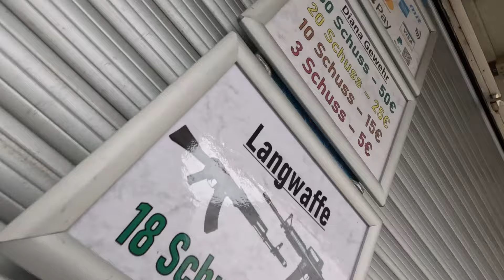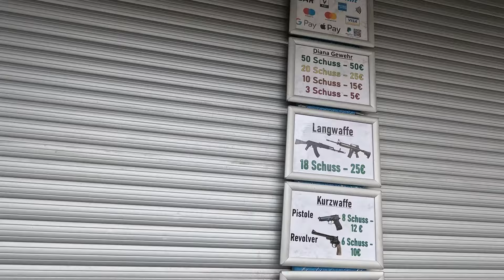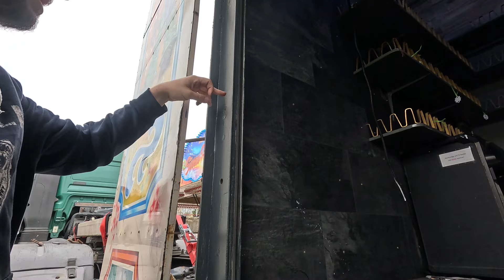Wir sorgen für Sicherheit | Vlog 2024 #025